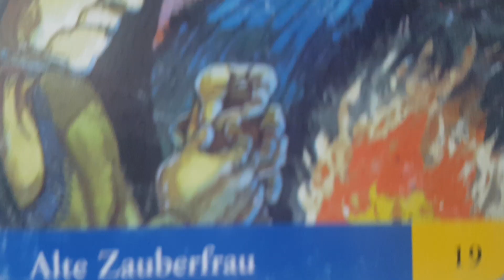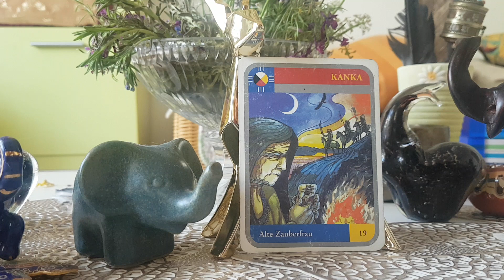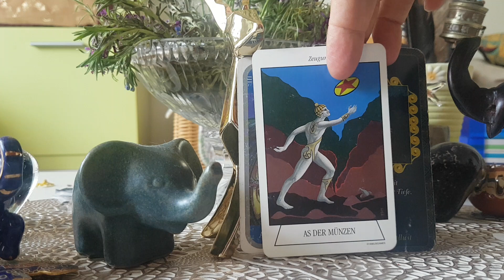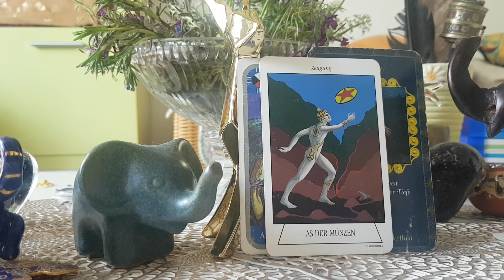Die Tageskarten für den 18.5. und 19.5.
Aus den Karten des Feuers Kanal, Die alte Zauberfrau
Aus dem Göttinnenorakel von Kris Waldherr Hekate
und aus dem Navigator Tarot das Astrologie der Münzen